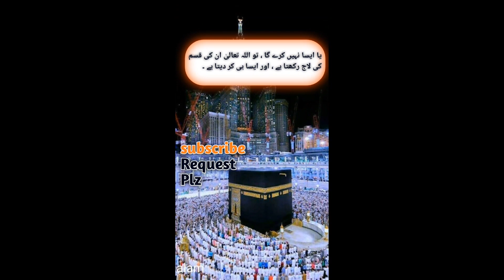🕋🕋👈islamic Hadees new short